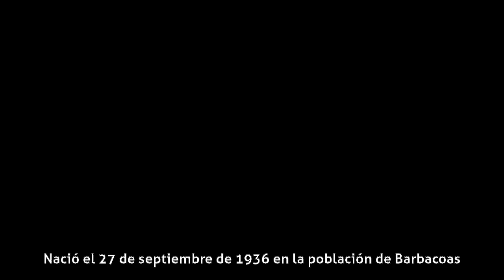Joselo - Reseña Histórica